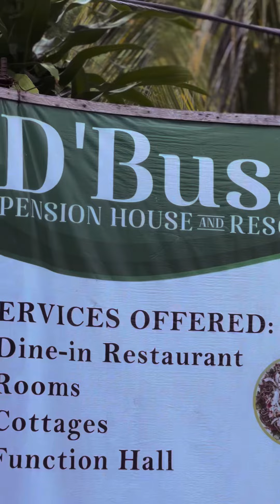📍JAWILI FALLS, Tangalan AKLAN